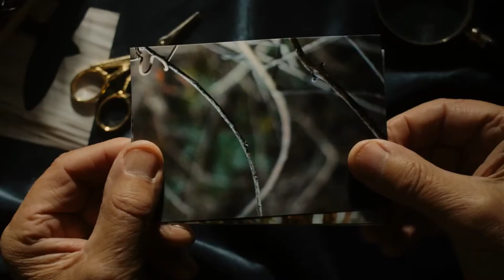BIRD BUDDY: THE SMART BIRD FEEDER THAT CAPTURES PHOTOS | Indiegogo | Gizmo Hub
BIRD BUDDY notifies you of bird visitors, captures their photos and organizes them in a beautiful collection.